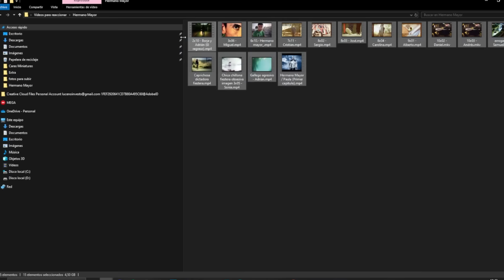Estuvo en la Cárcel por Robar - Hermano Mayor (Miguel Ángel)